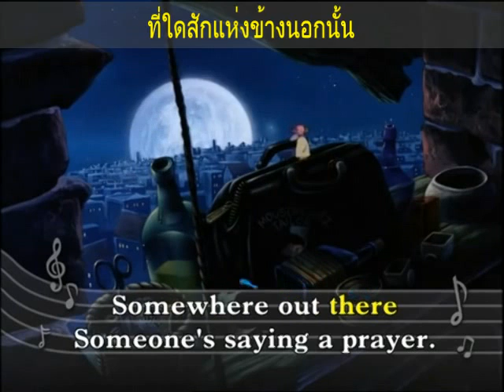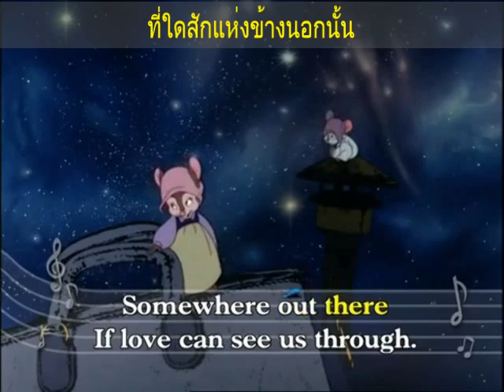Somewhere Out There - Phillip Glasser & Betsy Cathcart - Lyrics/แปลไทย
Artist: Phillip Glasser and Betsy Cathcart
Movie: An American Tail
Released: 1986